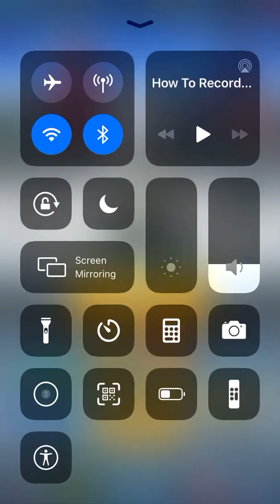Sonic forces racing